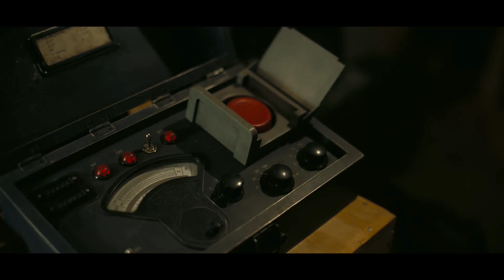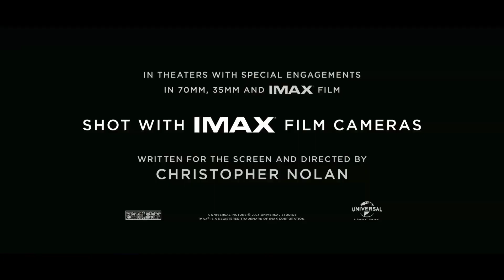Oppenheimer Official Trailer | Christopher Nolan